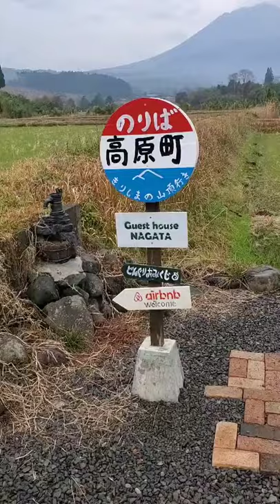Totoro Bus Stop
In Miyazaki Prefecture, Japan, there is a bus stop with a Totoro waiting at the bus stop. An old couple built for they're grandchildren so they didn't feel lonely when waiting for the bus. Isn't that the sweetest thing.

Here a Google link to the location.
Tonari no Totoro Bus Stop

Thanknl you for watching and don't forget to check out and follow my other social media for more. 🥰